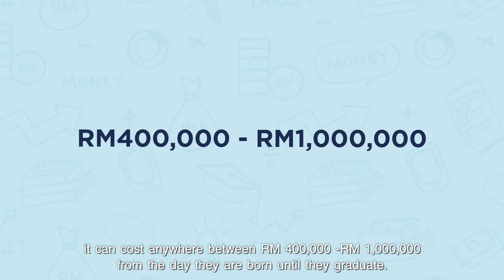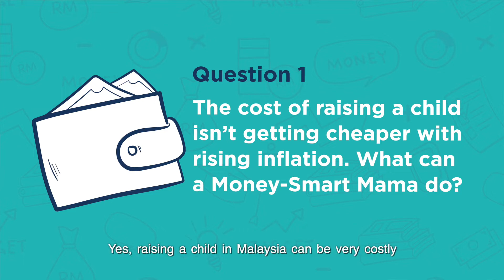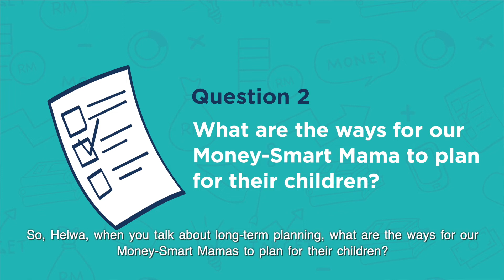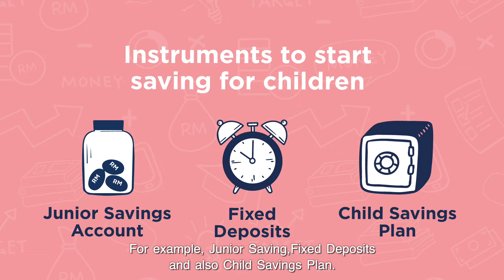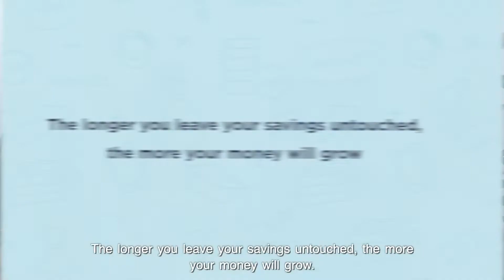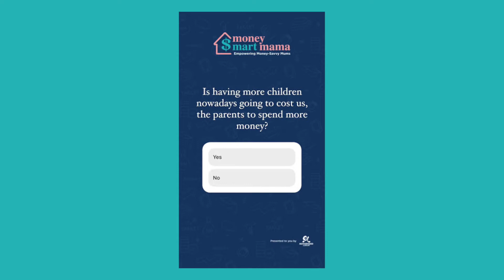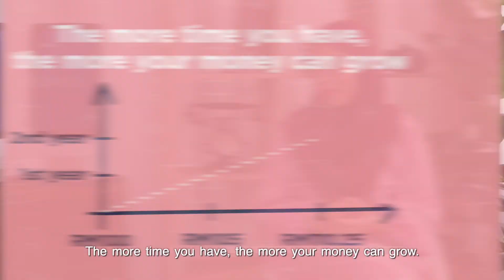Money-Smart Mama | Episode 1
FACT: The cost of raising a child isn’t getting cheaper, especially in this time of economic uncertainty. So, what can mums do about it? 🤔

Luckily for us, Helwa Sofni, licensed financial planner from  WEALTHVANTAGE, has the answers every mum is looking for!

Watch the video and 5 lucky winners will stand a chance to win an exclusive Motherhood Gift Box! All you have to do is:
1️⃣ Comment what's YOUR saving plans for your kids
2️⃣ Tag 3 friends in the comments section and share this post (set your account to public mode)

The winner will be announced next Wednesday (25 May 2022).
*T&C apply.